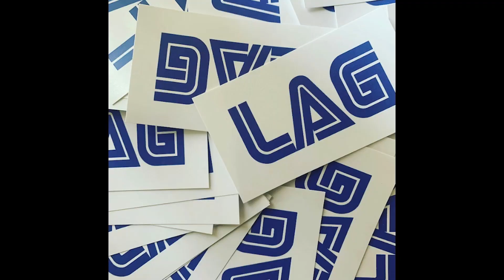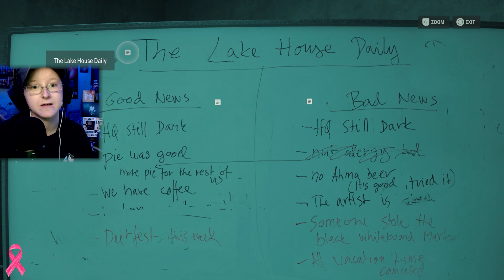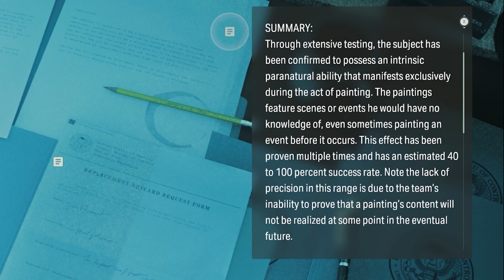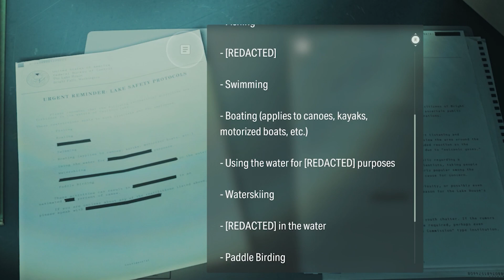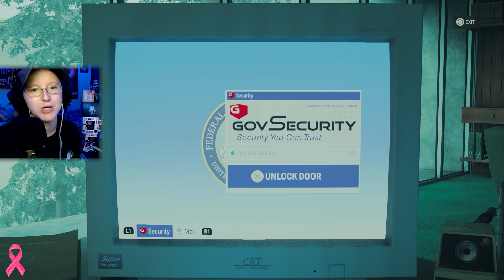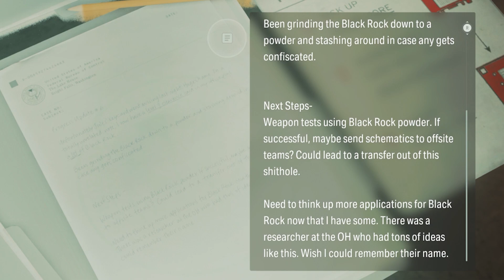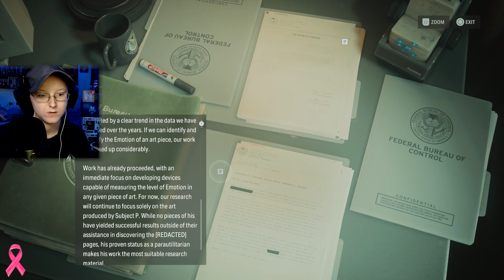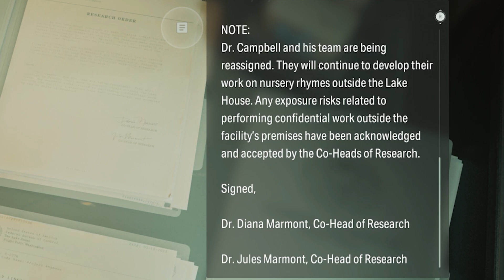Alan Wake 2 The Lake House Part 1: Agent Estevez (PS5)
Welcome to Alan Wake 2 The Lake House The Last DLC Of Alan Wake 2!

More About Alan Wake 2 The Lake House

In The Lake House, the collision of the eerie Pacific Northwest and the Dark Place brings players to the Federal Bureau of Control’s mysterious research facility. As FBC Agent Kiran Estevez, you’ll unravel sinister secrets while confronting terrifying new enemies in an all-new location. Equip yourself with the powerful Black Rock Launcher and prepare to face The Painted, enemies unlike anything you’ve encountered before!
Support LAG  Life And Gaming

CODE: CobraFam